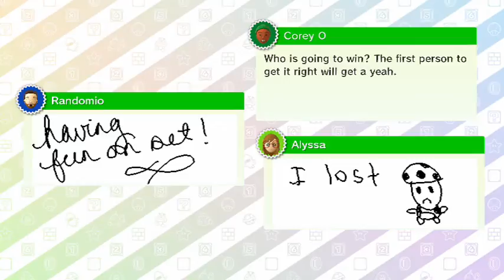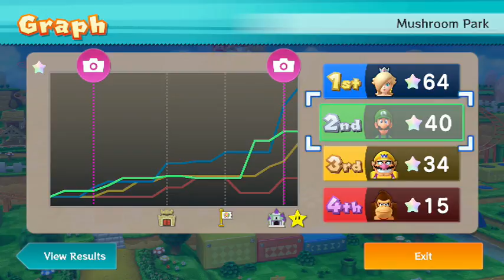Mario Party 10:Part 1-David's Bleeding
Welcome to Super DK Bros! For our first video, we screw around in Mario Party 10!